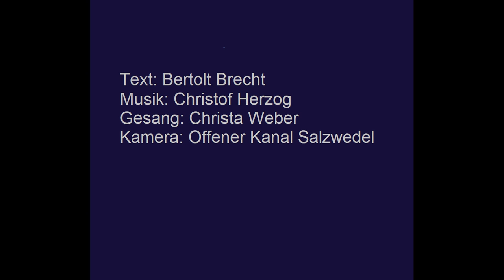Bertolt Brecht An die Gleichgeschalteten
Weber-Herzog-Musiktheater – GEGENSTIMMEN - Plattform für neue politische Lieder
Seit Jahren fällt auf, dass in den großen Medien – sowohl den öffentlichen wie den privaten - als auch in den Reden der meisten Politiker eine große Übereinstimmung in der Darstellung der Wirklichkeit zum Teil bis in kleinste Formulierungen herrscht.
Das Gedicht "An die Gleichgeschalteten" schrieb Bertolt Brecht im Jahre 1935. Laut einer Ankündigung der Deutschen Zentral-Zeitung (Moskau) sprach Bertolt Brecht das Gedicht im gleichen Jahr über den Moskauer Sender (Unionssender RCS) „in der Moskauer Abendstunde für deutsche Arbeiter und Spezialisten.“
Text: Bertolt Brecht
Gesang: Christa Weber
Kamera: Offener Kanal Salzwedel